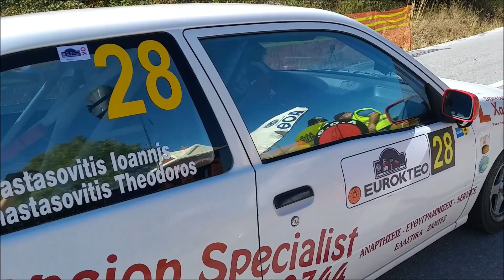53ο RALLY ΔΕΘ-Αρναία, αφετηρία ειδικής διαδρομής Χολομώντα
Λήψη Στέλιος Ρήγας
53ο RALLY Δ.Ε.Θ.
Αυτοκινητιστικός Όμιλος Θεσσαλονίκης
Αρναία, αφετηρία ειδικής διαδρομής ¨Χολομώντα"
Κυριακή 13 Σεπτεμβρίου 2020